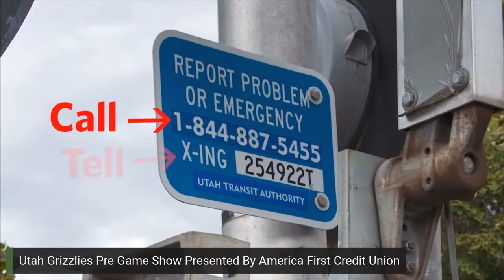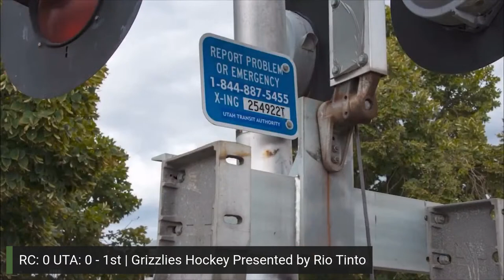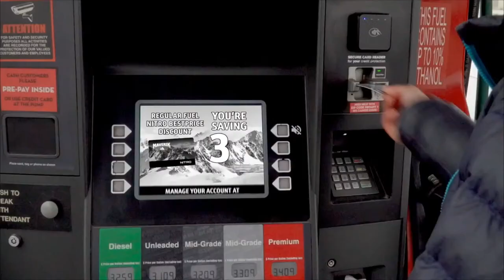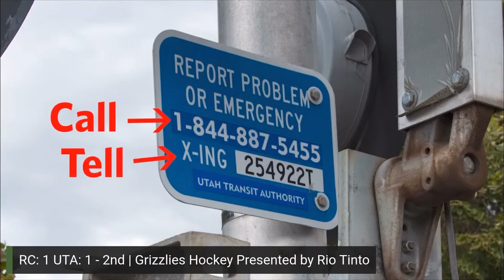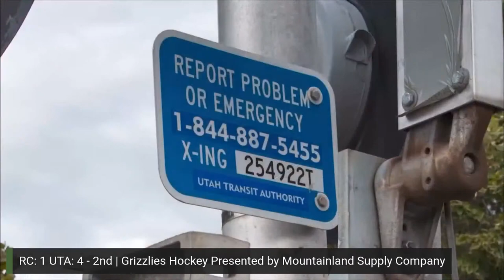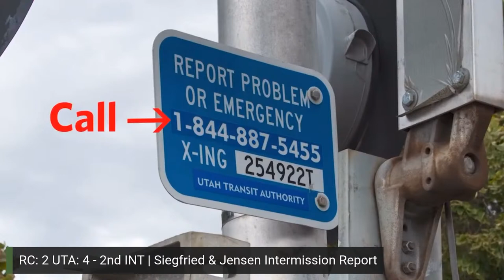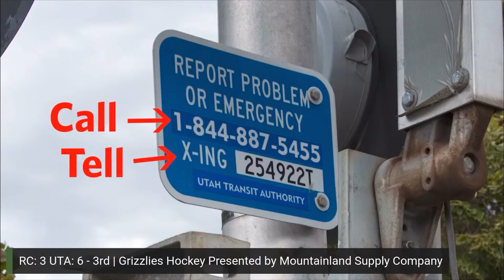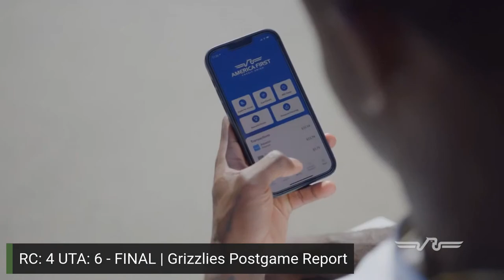Utah Grizzlies vs Rapid City Rush - January 27, 2023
It's the second game of a three game set vs the Rapid City Rush at the Maverik Center, the Grizzlies won 3-1 on Wednesday night and look to continue their winning ways against division rival Rapid City. Tyson Whiting and Guy Chiarenza have the call.